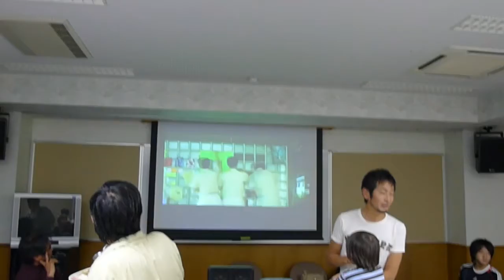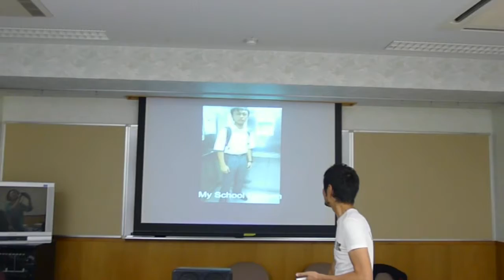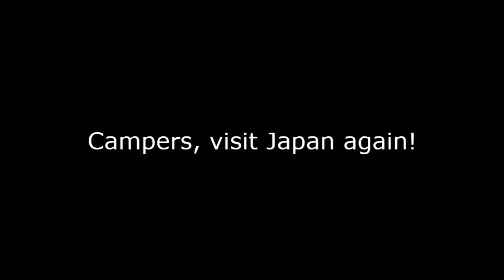2010 Host Family Gathering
Thank you guys for the video!